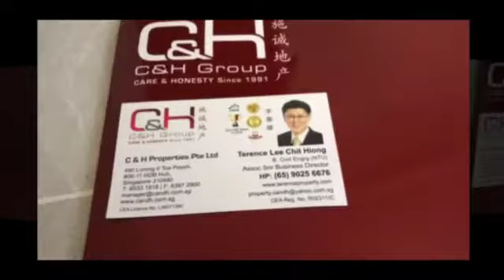Watertown 2bdrm For Rent. TERENCE_real_estate_施诚地产